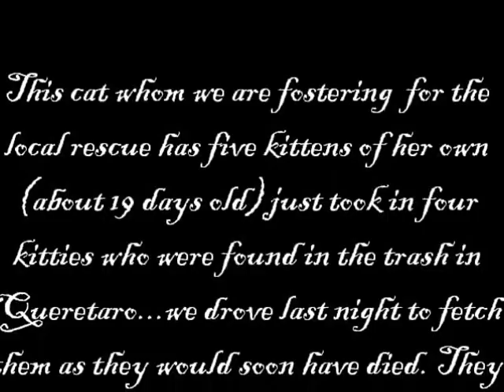Trash kitties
Unwanted kittens. Foster momma takes in three newborns